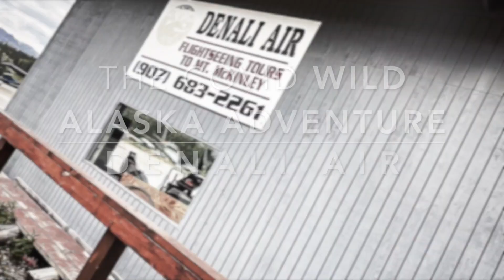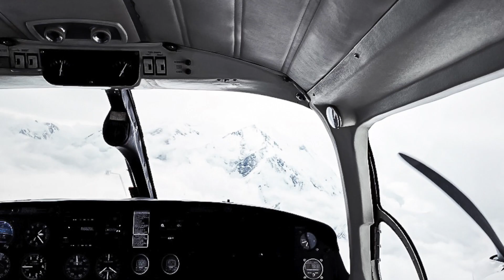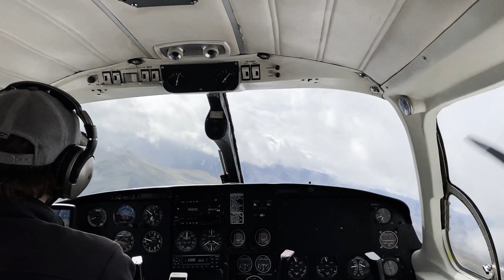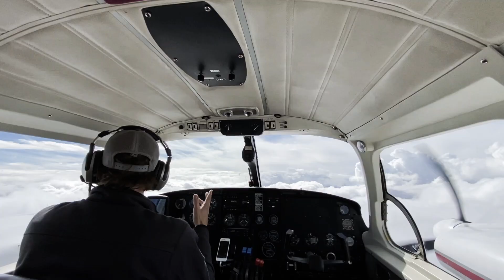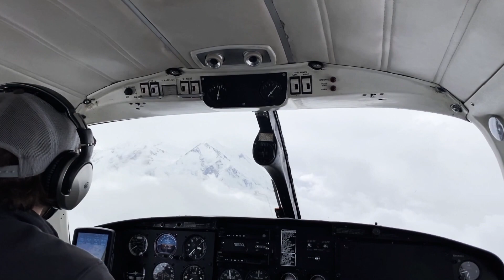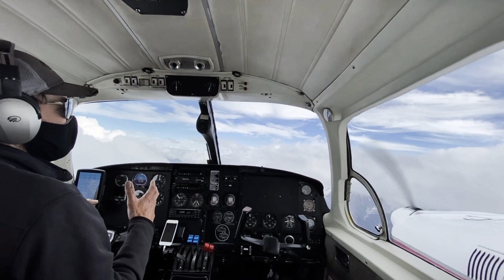Denali Air adventures